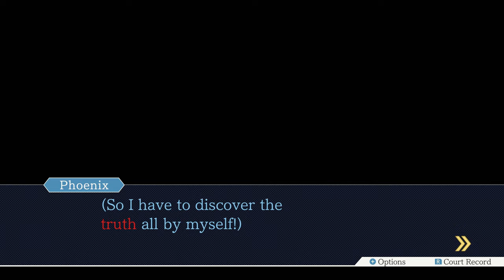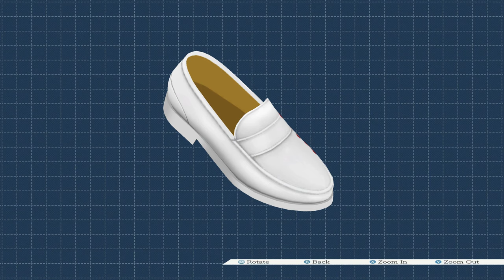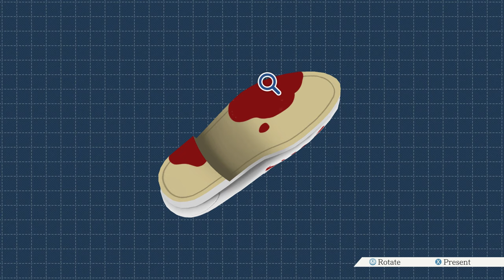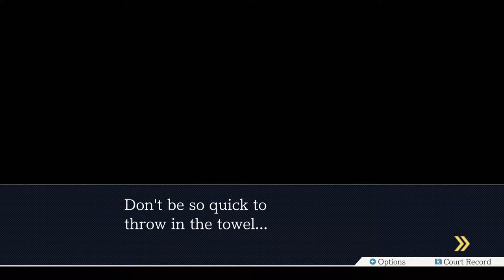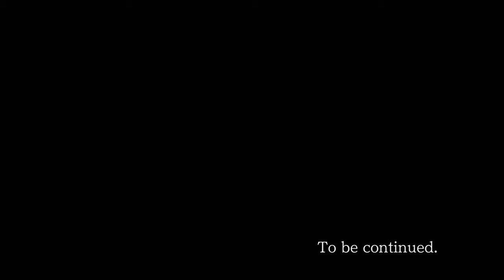Ace Attorney Trilogy - 19 - The Angel Starr Special